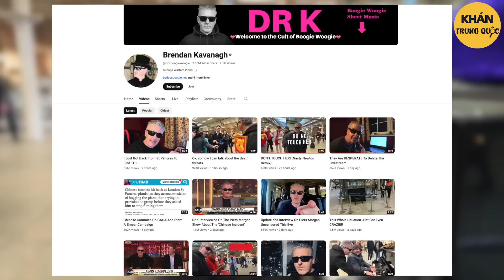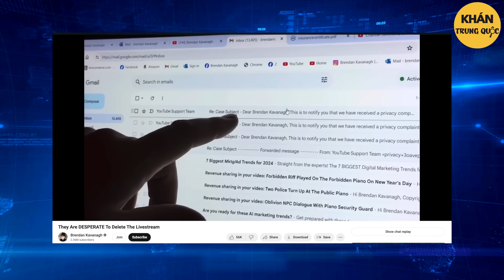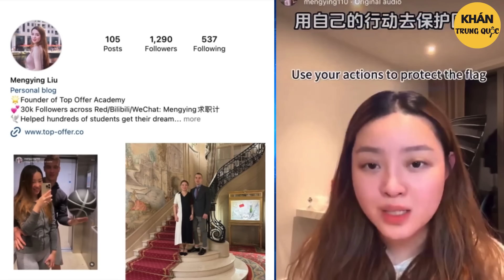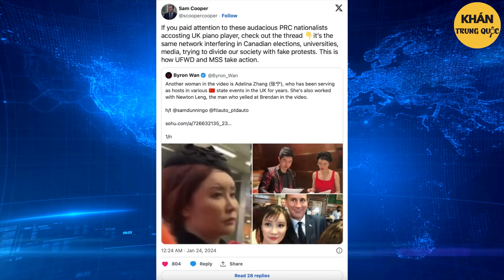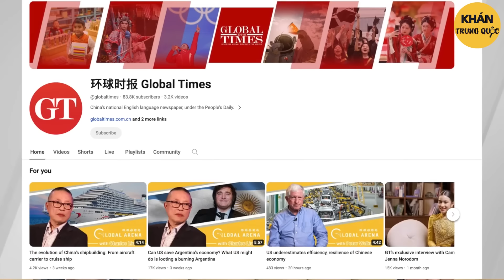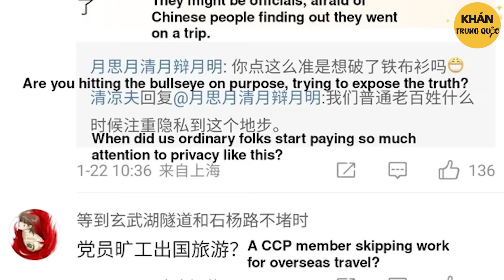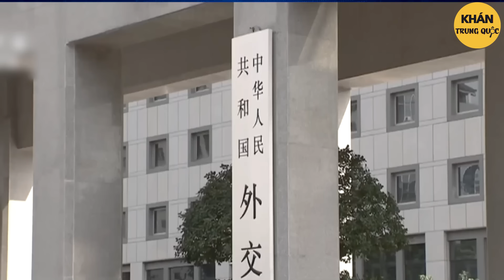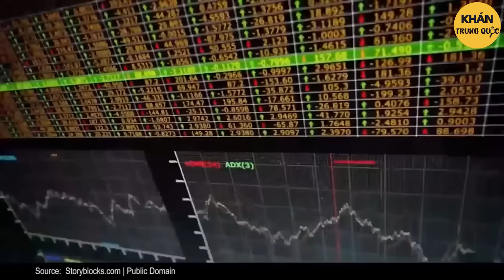3 người Trung Quốc lộ danh tính, tố cáo người đàn ông quấy rối họ...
Sau video 9 TRIỆU lượt xem trên Youtube của Brendan Kavanagh (nghệ sĩ nổi tiếng người Anh), vụ việc mâu thuẫn giữa ông và nhóm người Trung Quốc trở nên cao trào và tiếp tục thu hút sự chú ý cực lớn khi...